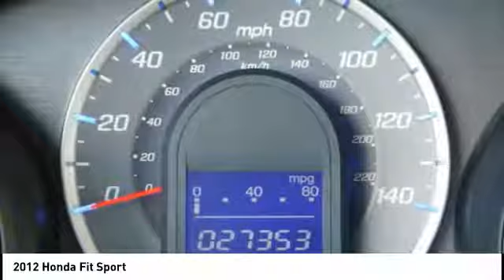2012 Honda Fit Fredericksburg VA 74643H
2012 Honda Fit Sport

CARFAX 1-Owner, LOW MILES - 27,321! Sport trim, Milano Red exterior and Black interior. EPA 33 MPG Hwy/27 MPG City! CD Player, iPod/MP3 Input, Aluminum Wheels. AND MORE! KEY FEATURES INCLUDE: iPod/MP3 Input, CD Player, Aluminum Wheels Rear Spoiler, MP3 Player, Keyless Entry, Child Safety Locks, Steering Wheel Controls. Honda Sport with Milano Red exterior and Black interior features a 4 Cylinder Engine with 117 HP at 6600 RPM*. EXPERTS CONCLUDE: KBB.com's review says The Fit is a tall car, with plenty of head and legroom for tall occupants. It has a versatile 5-door configuration, so larger items like bikes, skis or surfboards can easily fit in the Fit.. Great Gas Mileage: 33 MPG Hwy. BUY WITH CONFIDENCE: CARFAX 1-Owner AutoCheck One Owner BUY FROM AN AWARD WINNING DEALER: We are a family owned and operated sales and service facility.Our family has been serving the automotive needs of the Fredericksburg community for over 50 years. We offer competitive financing, second chance Financing and a full service department, servicing all makes and models. Thank You! Horsepower calculations based on trim engine configuration. Fuel economy calculations based on original manufacturer data for trim engine configuration. Please confirm the accuracy of the included equipment by calling us prior to purchase.